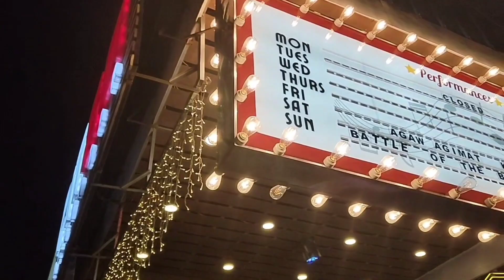AGAW AGIMAT Live sa Babiles Vlogs